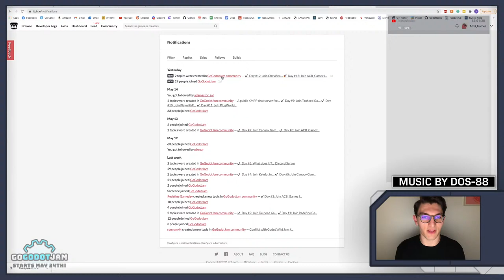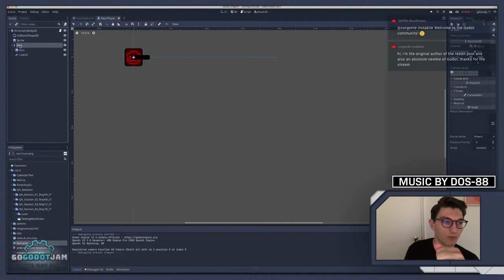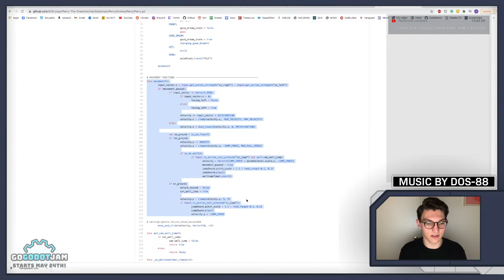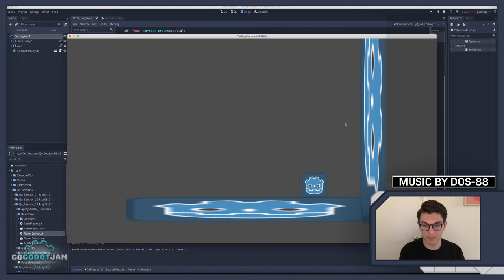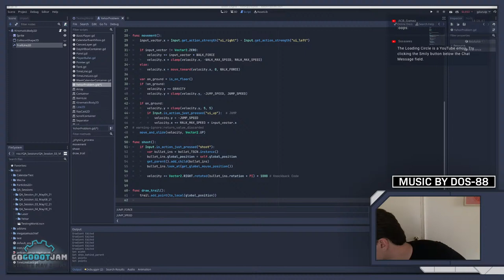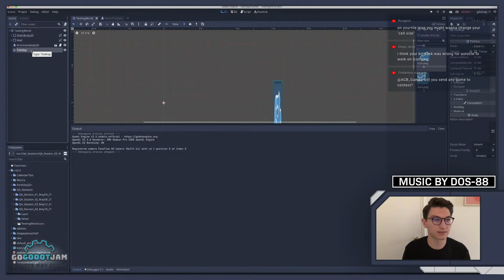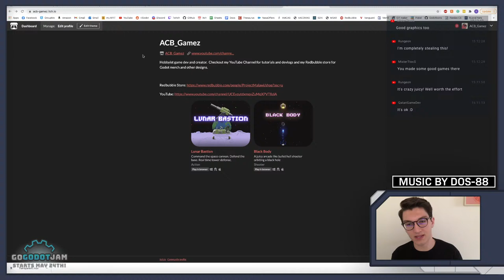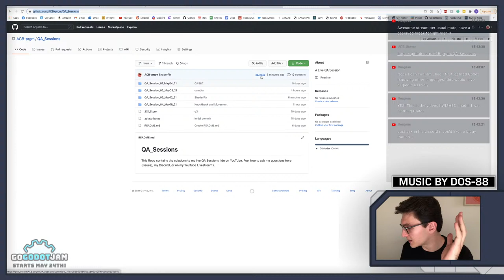Godot GameDev QA: Answering YOUR Questions!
Drop your questions down in the chat and I will do my best to answer them live on stream!

CHAPTERS
0:00 Intro
5:00 Animation Player
9:30 Garbage
18:40 Making a Laser
53:31 Fixing Platformer Code
1:28:56 Knockback
1:38:41 3.3 Canvas Layer Bug
1:45:44 Low Processor Usage Mode
1:52:20 Instancing in Godot
1:58:30 Making a Line Trail
2:28:30 Rungeon Explains TileMaps in Chat
2:46:20 Touchscreen Joystick Code
2:57:00 Where to Get Free Assets
3:14:20 Godot Games Showcase
3:17:20 Shaders Local To Scene Bug